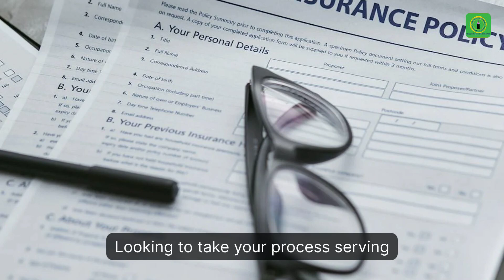Advancing Your Career as a Process Server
Lafayette Process Servers LLC
301 N. Main Street
Suite 2200
Baton Rouge, LA 70825